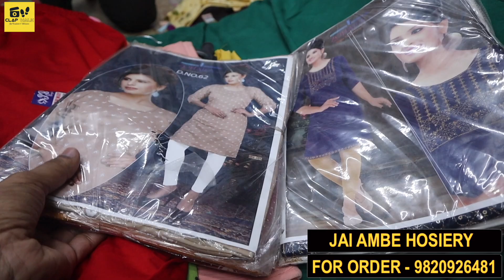Newborn Essentials Shopping newborn babyproducts babyessentials | Sabse Saste Baby Products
New Born Baby Essentials | Baby Clothes |  Sabse Saste Baby Products | New born baby clothes  baby products
best baby products for newborn 2024

Baby products wholesale market in delhi sadar bazar, baby diaper ,baby cloth, baby shoes, baby socks etc.

Shop name - Jai Ambey Hosiery
Address - Shop no - 2 Noor Manzil, Near Azad Sweets, Mighawad, Rewdi Bazar, Ahmedabad ,- 380001 (Gujarat)
 Call for Order (आर्डर करने के लिए) - 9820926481

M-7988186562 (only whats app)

New Born Baby Essentials | Baby Products Wholesale Market in Delhi Sadar Bazar Latest Video  newborn essential  Latest Trending New Born Baby Products & Clothes Collection 2024 | Fancy Kids Wear & Baby Care Items
baby products wholesale market in delhi
toys 0-3 months
toys for babies 0-3 months
best toys for newborn baby
baby toys 1 month